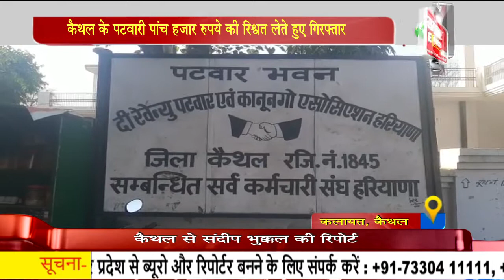कैथल के पटवारी पांच हजार रुपये की रिश्वत लेते हुए गिरफ्तार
राज्य चौकसी ब्यूरों ने रजिस्ट्री का इंतकाल करने की एवज में कैथल के पटवारी अशोक कुमार को पांच हजार रुपये की रिश्वत लेते हुए गिरफ्तार किया है। बता दें कि अमित कुमार निवासी गांव सिसला ने ब्यूरों को शिकायत दी थी कि पटवरी अशोक कुमार सात कनाल 11 मरले की जमीन की रजिस्ट्री की एवज में उससे पांच हजार रुपये रिश्व की मांग कर रहा है। जिसके बाद राज्य चौकसी ब्यूरों ने शिकायत के आधार पर केस दर्ज करते हुए एक टीम का गठन किया और पटवारी को पांच हजार रुपये की रिश्वत लेते हुए रंगे हाथों गिरफ्तार किया
Follow my wap site :